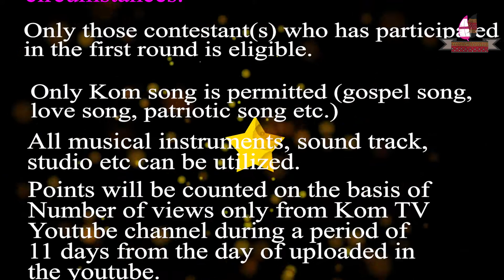KOMTV SUPER SINGER 2020 - TERMS & CONDITION ANNOUNCEMENT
Kom TV Super Singer 2020 online singing contest entries were received from the 15th August 2020 and altogether 129 contestants have participated in the online singing competition. Base on the numbers of views, likes and comments for each contestant during the period of 30 days on Kom TV Delhi Youtube Channel.

Submission of songs for second round will be allowed from 5th - 11th October 2020. No submission will be entertained after the closing date under any circumstances.

Only those contestant(s) who has participated in the first round is eligible.

The contestant should introduce himself/herself before the singing with his/her contestant number and request for subscribers /public to view his/her song again and again.

Only Kom song is permitted (gospel song, love song, patriotic song etc.)

All musical instruments, sound track, studio etc can be utilized.
Points will be counted on the basis of number of views only from Kom TV Youtube channel during a period of 11 days from the day of uploaded in the youtube.

(NB:- Youtube considered viewing of video for a minimum of 50Sec as 1 view, 100 views = 1 point)

(b) A panel of three Kom TV judges will have the power to award each contestant between 0 to10 points base on their performance.

Selection of top 10 singers will be declared on 25th October 2020.

The decision of the management board Kom TV will be final and no complaint will be entertained from any party under any circumstances.